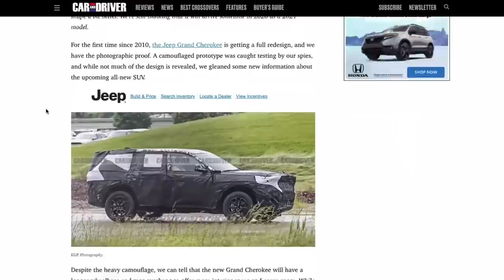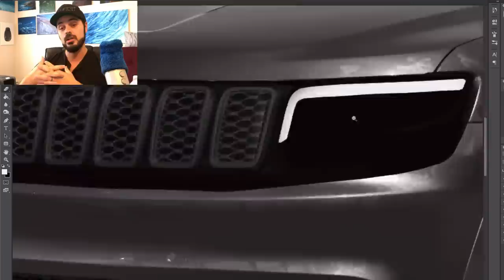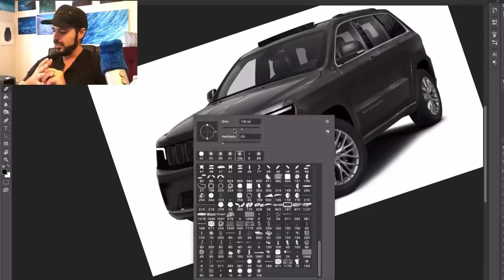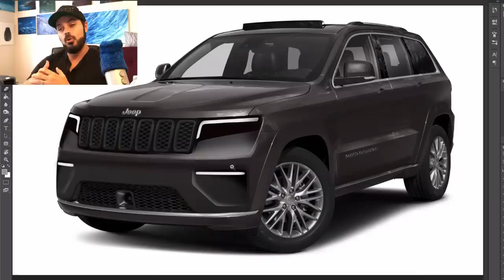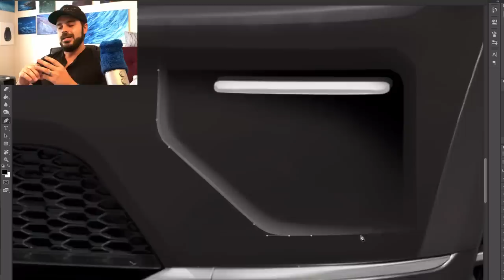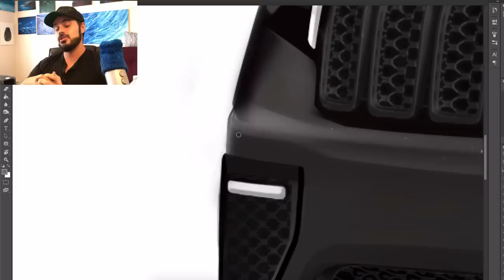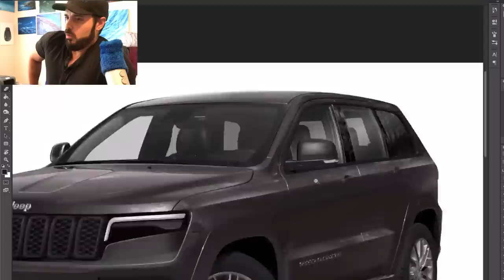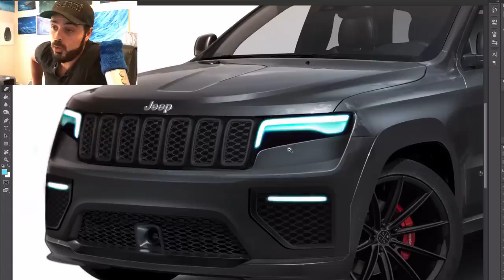2021 Jeep Grand Cherokee Re-design - Spy photos are out!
jeep grandcherokee Jeep is set to replace the current Grand Cherokee in 2021. With spy photos leaked, what will the new Jeep Grand Cherokee look like? Let’s explore!